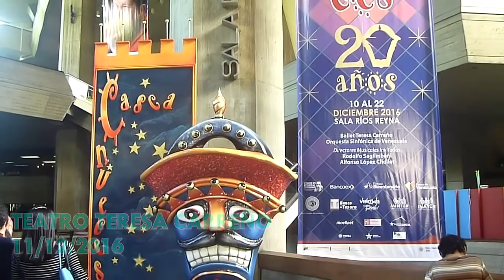EL CASCANUECES BALLET TERESA CARREÑO/TCHAIKOVSKY CUMPLE 20 AÑOS EN VENEZUELA(VLOG 1)- LOS MSP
Este es el primer vlog de este canal, donde mostramos un poco la feria navideña que hay en el teresa carreño que estara hasta el 21 de diciembre y mostramos la obra del cascanueces en la sala rios reyna, epero les guste mucho este primer vlog, recuerda suscribirte para que no te pierdas ningun video, dale like y compartelo con todos tus amigos